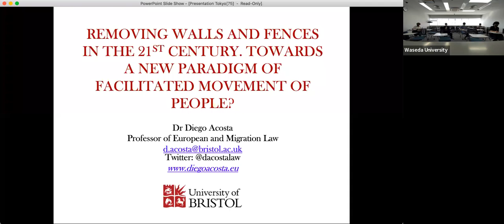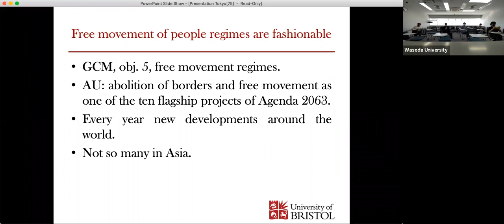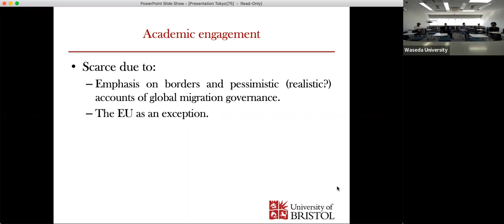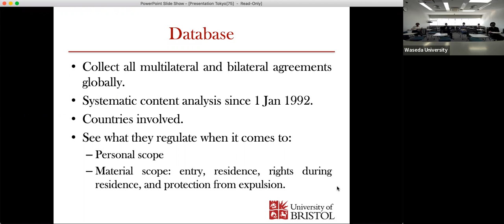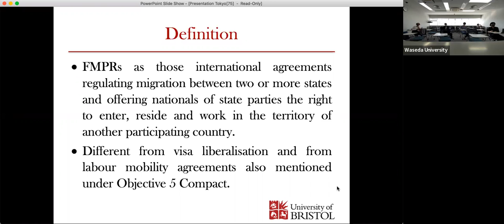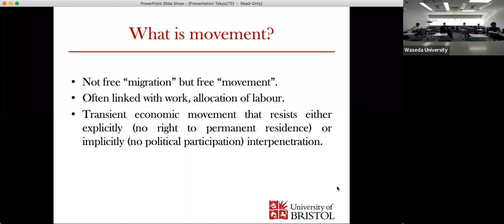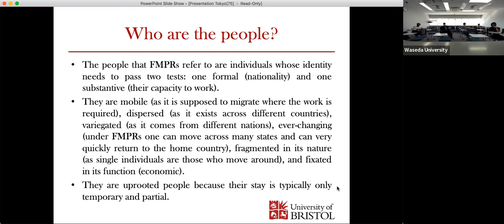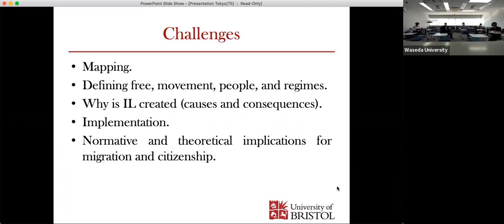GSC/IAM: Removing walls and fences in the 21st century - A seminar by Professor Diego Acosta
The Global Asia Research Center, together with the Institute of Asian Migrations, will be holding a seminar by Professor Diego Acosta (University of Bristol) discussing free movement regimes at the global level and a potentially new paradigm of borders.

November 11 (Friday), 14:00-15:30 JST

Speaker:

Dr. Diego Acosta (Professor of European and Migration Law, University of Bristol)
Dr. Diego Acosta is a Professor of European and Migration Law at the University of Bristol. He is a leading expert on migration and nationality law and has published numerous outputs primarily on Europe and Latin America. His new research project investigates free movement of people regimes at the global level. Professor Acosta has advised numerous international organizations, governments, parliaments, law firms, and NGOs in Europe, the USA, Latin America, the Caribbean, and Africa, including the European Union, IOM, the Organization of American States, the Interamerican Bank on Development, UNASUR, or IGAD in East Africa.

Abstract:

Adopted by 152 countries at the UN General Assembly in December 2018, the Global Compact on Migration (GCM) aims at achieving ‘safe, orderly, and regular migration along the migration cycle’ through a number of commitments enshrined under 23 objectives. As highlighted by various commentators, the GCM primarily intends to facilitate mobility. Against this background, objective 5 is, arguably, the most important. States commit to enhancing, diversifying, and expanding the ‘availability and flexibility of pathways for regular migration’. Doing that should facilitate ‘labour mobility and decent work’, while at the same time upholding ‘the right to family life’ and responding ‘to the needs of migrants in a situation of vulnerability’. To realize such ambitious commitment, objective 5 proposes the adoption of international and bilateral cooperation arrangements and offers three examples of what they could include: visa liberalization, labour mobility cooperation frameworks, and free movement regimes. While free movement regimes emerge as the most comprehensive and expansive of such arrangements, they are not defined in the Compact and few scholars have paid attention to them. This project attempts to identify, define and categorize free movement regimes at the global level and to distinguish them from other agreements facilitating mobility.